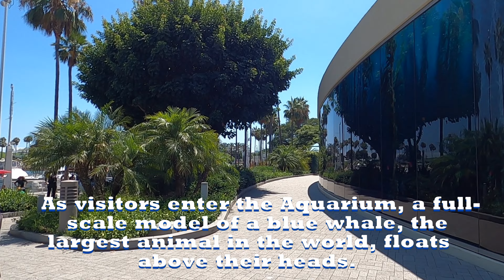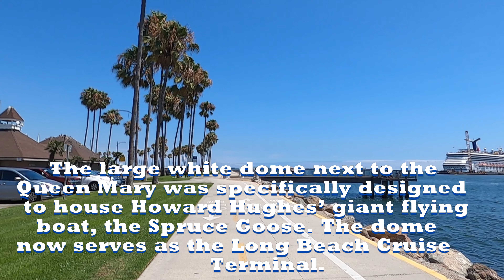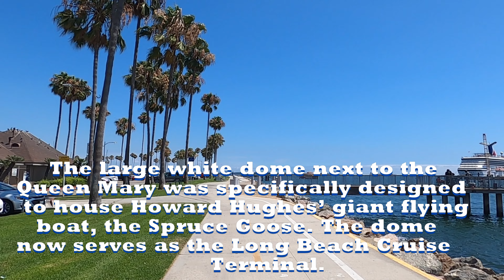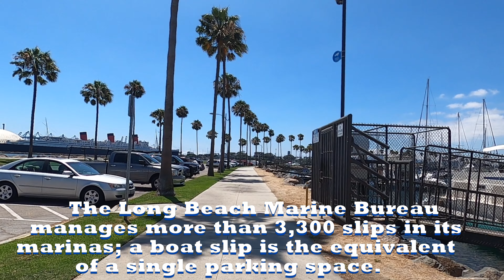Downtown Long Beach & Marina - Virtual Running Tours with Fun Facts & Tidbits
A Virtual Running Tour of Downtown Long Beach & Marina with Fun Facts & Tidbits  - Long Beach Aquarium, Long Beach Marina, Queen Mary, Shoreline Village, Long Beach Convention Center, Long Beach Terrace Theater, Pine Avenue, Pike Outlet.